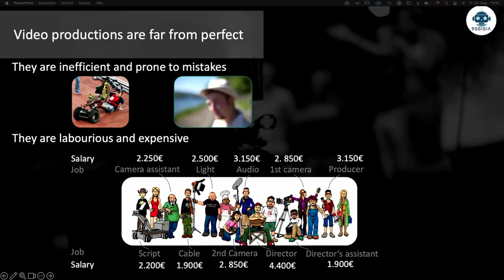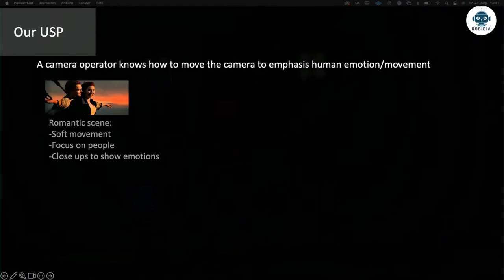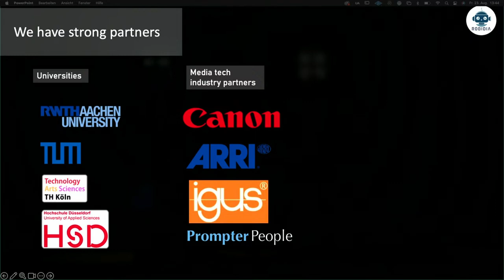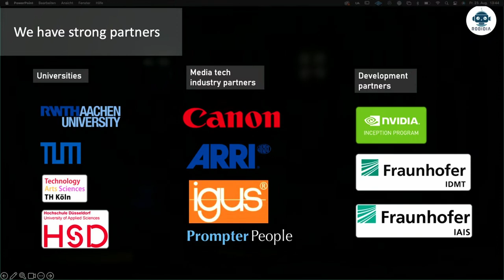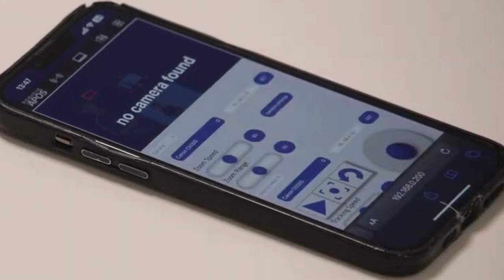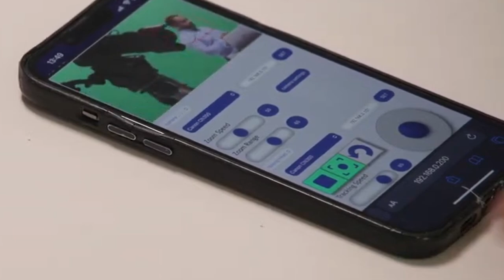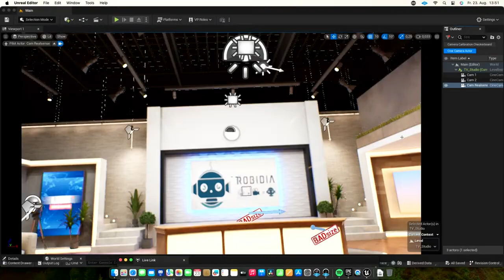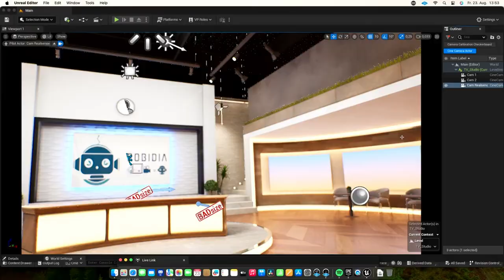OPEN HOUSE - Visual Pursuit - Präsentation Robidia von Masih Jakubi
In diesem Video stellt Masih Jakubi seine Firma Robidia vor und gibt einen kleinen Einblick in seine neuesten Entwicklungen und Produkte.

Ein sehr spannendes Thema, er entwickelt selbst KI, die wiederum andere Geräte wie Kameras, Gimbals, Slider steuert, alles so professionell und einfach wie möglich.

Die gesamte Software und KI Entwicklung ist bei Masih und seinem Team komplett made in Germany.

Die Produkte können über SCHNITTPUNKT UG bezogen werden.

Besucht Schnittpunkt und Robidia auf der IBC2024 in Halle 3, German Pavillion

Mietstudio, Lichtrent, Blitzrent

jlvideo.nl

Restreamer Service:
GRZGRZ.de